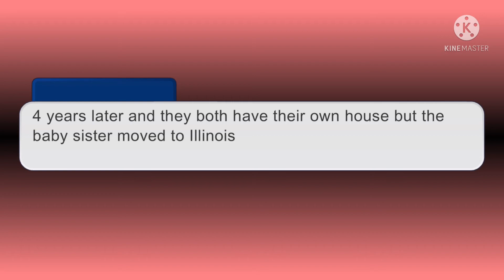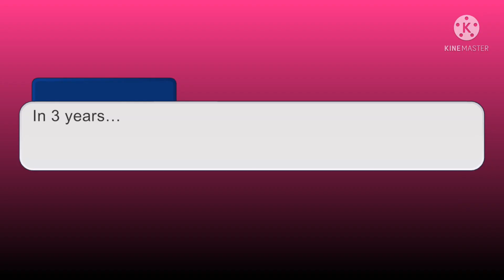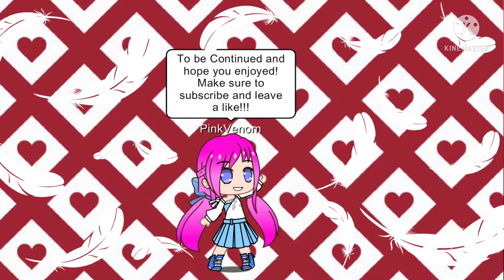The New Alpha Family Story